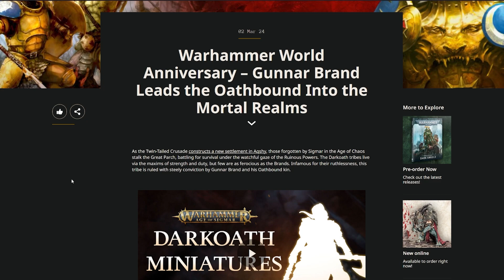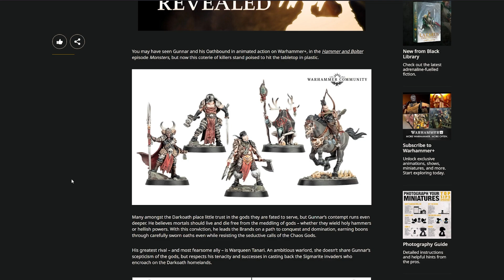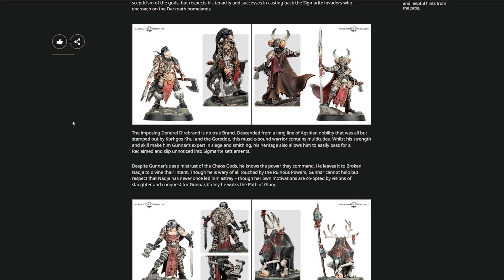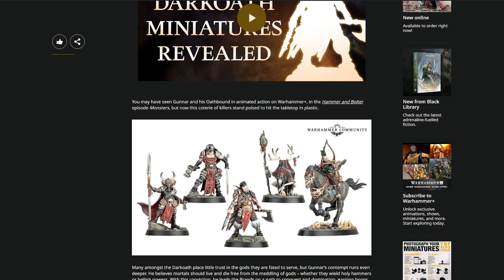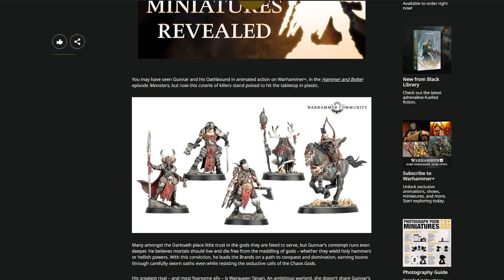Gunnar Brand leads his Darkoath Brands in the Age of Sigmar!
Gunnar Brand leads his Darkoath tribe the Brands to great victories in the Age of Sigmar. Will they be successful or not?

At checkout, for more crystals use code::

JOL0989